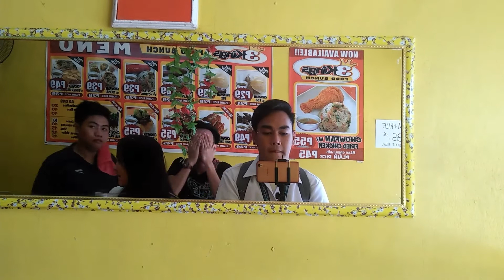Vlog #019 - Nagkantahan sa Megacenter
Pasensya na mga Ka'vlogs matagal aq walang naupload pero eto na meron na haha yun n nga anoh first day ng class nmin sa cabanatuan dahil nga 3rd year na kami may subjects na kami sa cabanatuan kaya naman nung nag ka vacant time ayon nagkantahan at nag aningan sa SM Megacenter Cabanatuan 🙏🙏🙏

to enjoy the video watch from beginning to end and watch in HD

Iba pang pwedeng panuorin

VLOG NI NICK

LIGHTS CAMERA REACTS

SEND ME S T U F F
613 Javalde Street, Barangay Sibut, San Jose City, Nueva Ecija

outro music
History  - One Direction (C9VIC Remix)